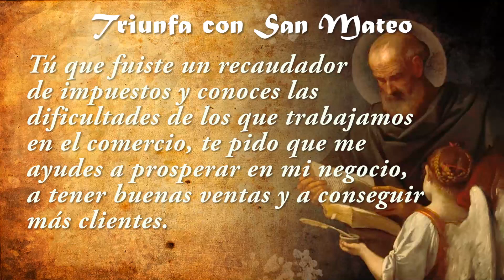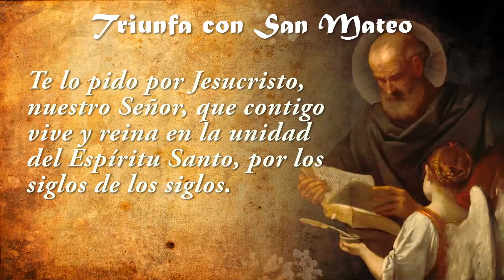Oración a San Mateo para el Negocio, el Trabajo y las Ventas✝️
❤️Desata el potencial de tu negocio y carrera con la Oración a San Mateo 🙏💼📈 ¿Buscas impulsar tu emprendimiento, obtener éxito laboral y aumentar las ventas? Sumérgete en esta profunda oración a San Mateo, el patrón de los contadores y recaudadores, para invocar su intercesión divina en tus proyectos profesionales. Descubre la guía espiritual que San Mateo puede ofrecerte y confía en que, con fe, tu camino laboral se iluminará con prosperidad. Únete a esta oración transformadora y prepárate para alcanzar nuevas alturas en tu vida laboral y empresarial.

San Mateo, apóstol y evangelista del Señor, tú que fuiste llamado por Jesús para seguirlo y anunciar su palabra, te ruego que intercedas por mí y por mi negocio ante el Padre celestial. Tú que fuiste un recaudador de impuestos y conoces las dificultades de los que trabajamos en el comercio, te pido que me ayudes a prosperar en mi negocio, a tener buenas ventas y a conseguir más clientes. Tú que fuiste testigo de los milagros y las enseñanzas de Jesús, haz que yo también pueda experimentar su presencia y su poder en mi vida y en mi trabajo. Tú que escribiste el evangelio según Mateo, inspira mi mente y mi corazón para que pueda ofrecer un servicio de calidad, de honestidad y de amor a mis clientes y a mis empleados.

San Mateo, patrono de los contadores, de los banqueros y de los comerciantes, bendice mi negocio y protégelo de todo mal y de toda amenaza. Que tu medalla sea mi escudo contra la envidia, la competencia desleal, el robo y la estafa. Que tu regla sea mi guía para administrar bien mi dinero y mis recursos. Que tu cruz sea mi símbolo de victoria sobre las dificultades y los obstáculos. Que tu oración sea mi consuelo en los momentos de angustia y de desesperación.

San Mateo, ruega por mí y por mi negocio, para que por tu intercesión y tu ejemplo, pueda alcanzar el éxito y la prosperidad que tanto deseo. Te lo pido por Jesucristo, nuestro Señor, que contigo vive y reina en la unidad del Espíritu Santo, por los siglos de los siglos. Amén.

🙌 ¡Que la paz y los milagros divinos te acompañen siempre!